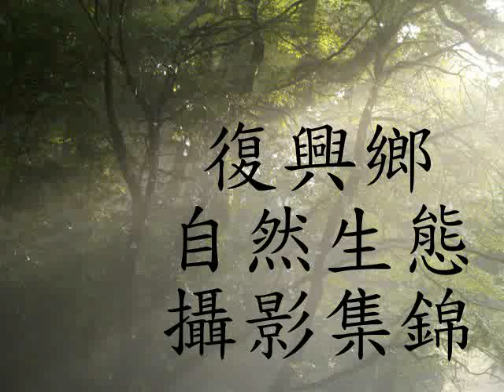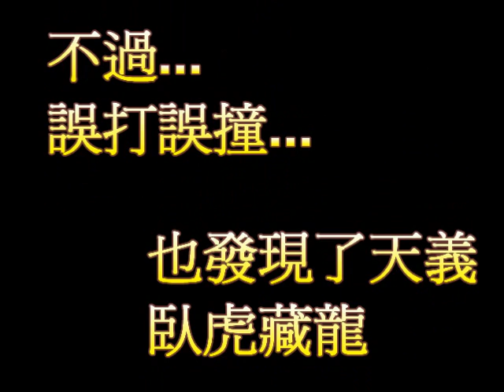天義 山訓 照片